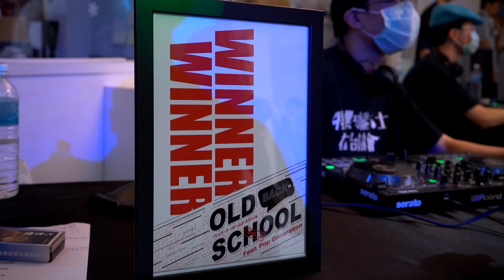Back to Old School ft. Pop Generation--Judge Solo--Gingi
主辦：Inkey
協辦：Pop Generation
贊助單位：NIAS Dance Studio
活動紀錄：NIAS Production